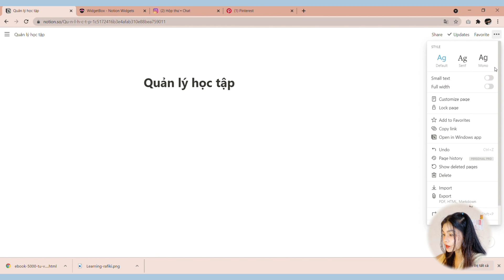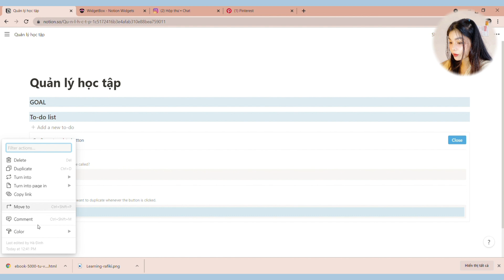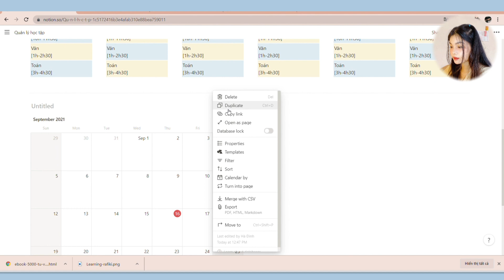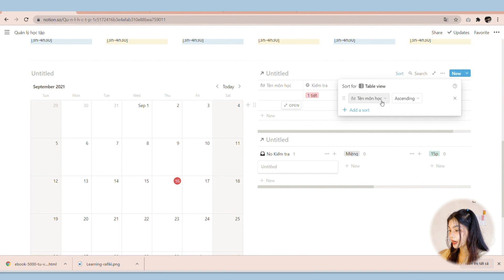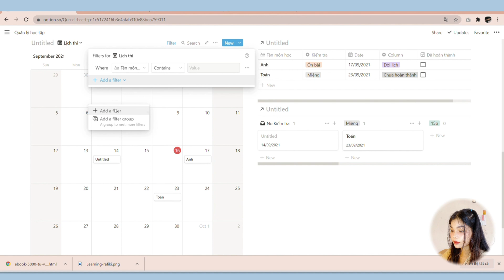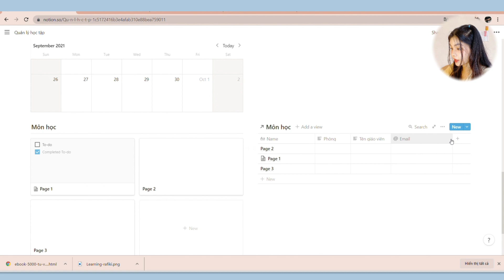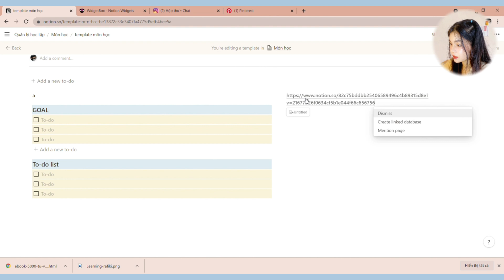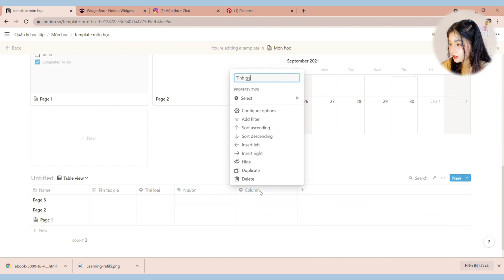#4 Quản lý học tập hiệu quả STUDY NOTION TEMPLATE cho học sinh (P2) | Notion không khó | Dinh Ah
#4 Quản lý học tập hiệu quả STUDY NOTION TEMPLATE cho học sinh (P1) | Notion không khó | Dinh Ah

📒 Back to school season has came, I wonder if everyone has enrolled yet 😚😚. In this video, I will guide you how to create a Study Notion template
 If you have never watched STUDY NOTION TEMPLATE (Part 1) yet, this template used to manage everything related to school including goal management, subject management (exam schedule, assignment deadline, etc.)

☕ If you guys think my video makes you feel better (in some way 👀 ), you can buy me a cup of coffee so I can be more empowered to make better videos

© Bản quyền thuộc về Dinh Ah
© Copyright by Dinh Ah ☞ Do not Reup